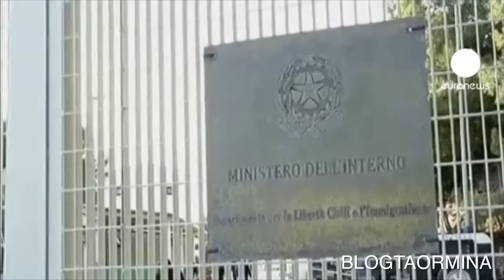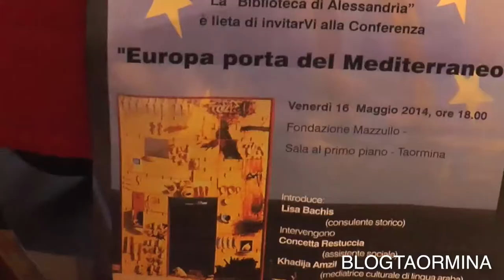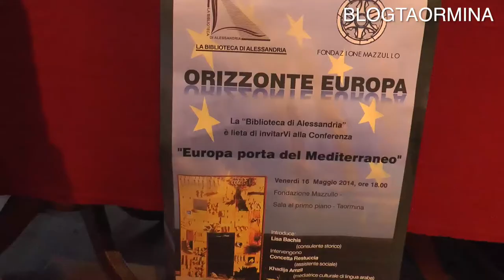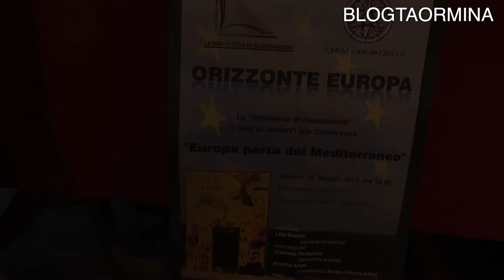Migranti, a Taormina si riflette sul fenomeno migratorio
Taormina si interroga su un tema importante - I "Caronte della disperazione" sono uno dei fenomeni nati dal flusso migratorio e difficilmente, se non dovessero diminuire i continui trasferimenti, scompariranno. Anche di questo si è parlato a Taormina. Sabato, presso la Fondazione Mazzullo, l'associazione culturale "La Biblioteca di Alessandria" ha organizzato un incontro in cui erano presenti Concetta Restuccia (assistente sociale e responsabile "Immigrazione e Tratta" dell'associazione "Penelope" e presidente dell'associazione "Evaluna Onlus" di Gaggi ) e Khadija Amzil (mediatrice culturale di lingua araba dell'associazione "Penelope"). Un'opportunità per conoscere vari aspetti poco noti al grande pubblico. Si è discusso, anche, delle possibilità che l'operazione Mare Nostrum diventi europea e non solo italiana e di come la Sicilia, ormai, sia diventata per questi profughi, spesso e volentieri, solo una terra di passaggio. Una tappa per giungere in nord Europa, soprattutto in Svezia dove i migranti hanno parenti pronti ad ospitarli e possono godere di un sistema d'accoglienza meglio organizzato e più funzionale rispetto a quello italiano, anche se la storica cultura nordica è messa a dura prova da flussi interminabili. Il malessere, per esempio, lo si può notare tra i vari quartieri di Stoccolma, dove spesso e volentieri scoppiano disordini tra immigrati somali, turchi e polizia, e la rapida ascesa di movimenti nazionalisti che fanno dell'espulsione dei migranti un loro cavallo di battaglia.